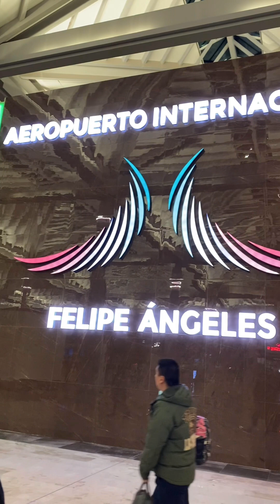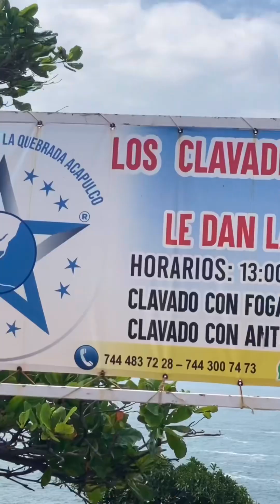Places to Visit in Acapulco, Mexico Vlog/Chapel of Peace/Divers of La Quebrada/Rock Island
Welcome back, in this video we have Acapulco, Mexico. I’d say Mexico City and Acapulco together makes up the appetizer to my trip in Mexico. The further into the holiday the more my love for Mexico grew 🌱💚

Some of the places I visited include:
✨The Chapel of Peace
✨The Divers of La Quebrada
✨Acapulco City Tour
✨Rock Island

I hope you all enjoy xoxo
If you have any questions, please ask away xoxo